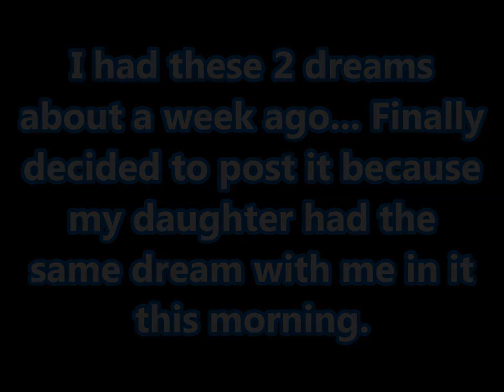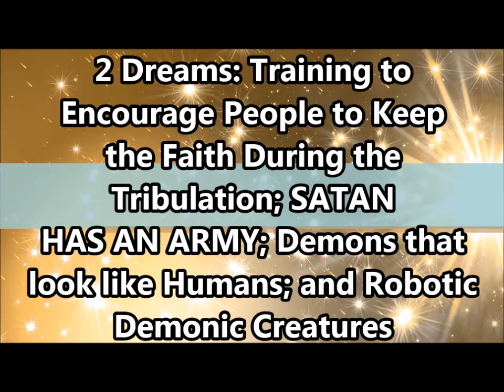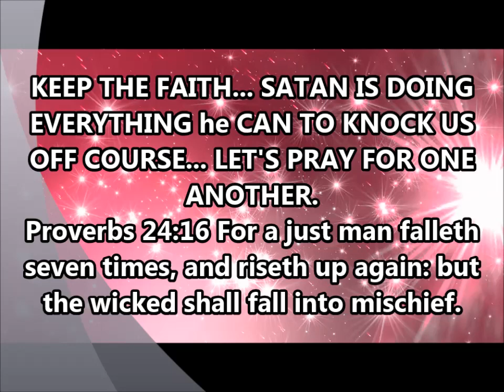144,000 Training Dreams: People's Faith; SATAN'S ARMY; Human Demons; Robotic Demons; Clones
During the tribulation I believe there will be a period where those of us that God will use will be avoiding the demons to minister to the masses. In this dream I was literally being trained on how to avoid them... and how to minister to the people to keep their faith during the tribulation... I believe there will also be a period later in the tribulation where we will fight the demons as members of the Lord's army... but for a time the devils will be running things on the earth and it will be very bad for those left behind. God bless you all... Let us continue to minister to others before it is too late.